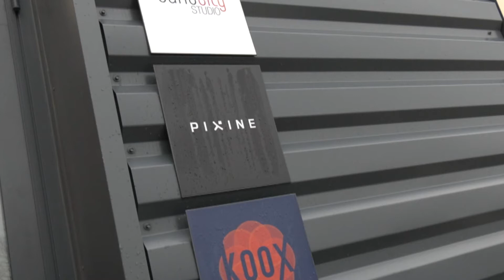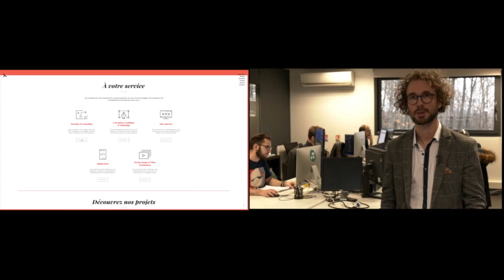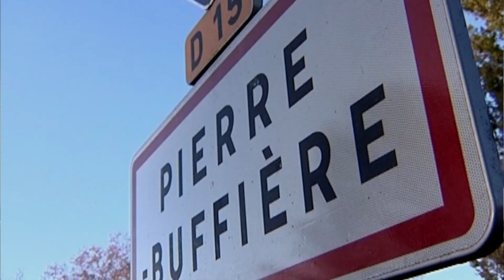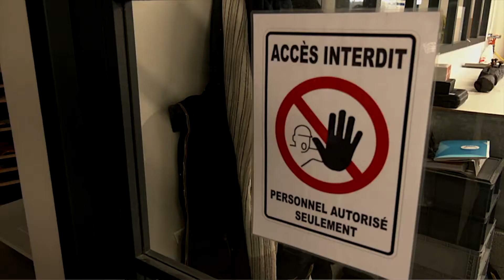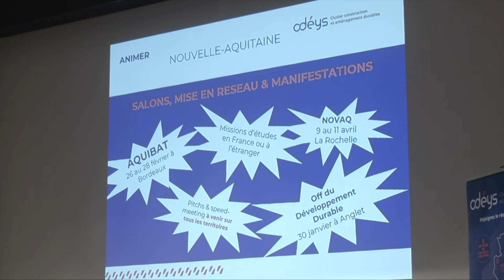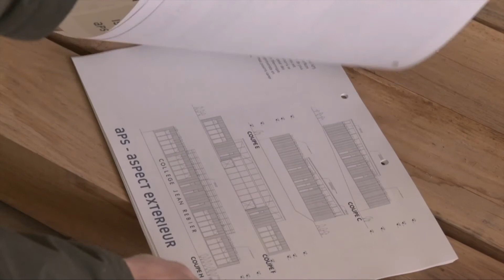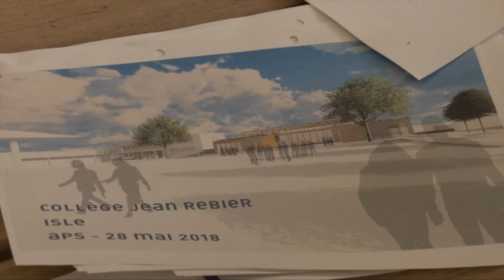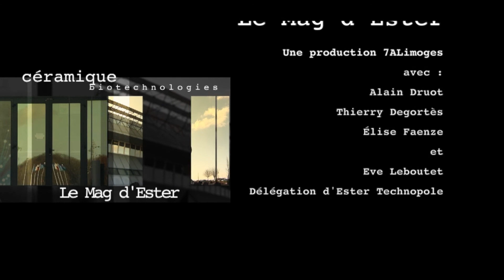Le Mag d'Ester - Août 2020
3 rediffusion en forme de cahier de vacances :

Pixine, Odéys et EVEHA.